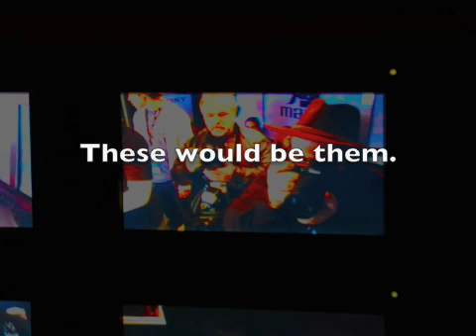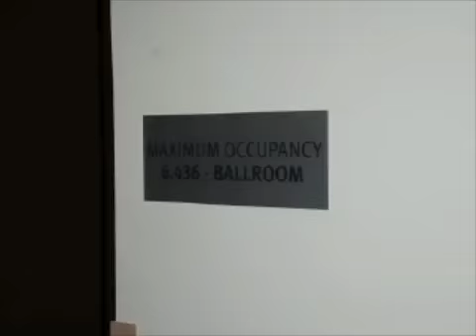Andy Ihnatko 06 - "Subliminal Tuesday"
My final video from Macworld Expo. So how did my Tuesday go? You tell me. Here's everything that caught my eye, apart from the hours I spent in meetings, briefings, and giving talks.